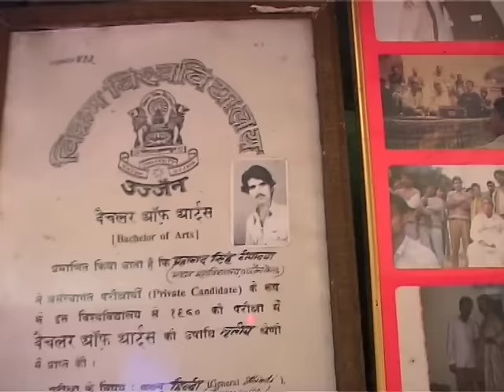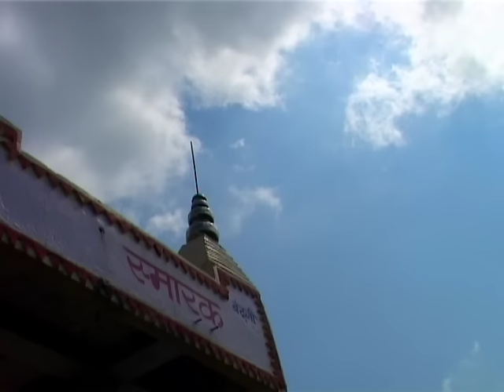'Bhaavnagari | City of Feelings'- Episode 5 of the film 'Chalo Hamara Des'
At the urging of a mystic we enter the ‘bhaavnagari’ – a ‘city of feelings’ where love and loss, freedom and attachment, life and death are held in a delicate embrace.

In this episode of the film Chalo Hamara Des, we venture behind the stage and arc lights, into the family space of renowned folk singer Prahlad Tipanya and find a deeply grounded wisdom in the persona of his wife – Shantiji. She speaks with moving honesty about her husband’s journey and also about her own life, struggles and the spiritual merit she has earned without moving beyond the four walls of her kitchen. She brings home with quiet grace the realisation that life’s greatest lessons can perhaps be learnt, right where we are, without traversing the globe in grandiloquent quests.

A school teacher by profession, Prahladji’s life took a deep and profound turn when he first heard the tambura – the five stringed folk instrument. That became the gateway for him into the world of Kabir, and since then he has been tirelessly sharing the power of Kabir with countless rural, urban and international audiences for over 3 decades.

The film Chalo Hamara Des (Come to My Country) is a journey in search of the des (country) invoked in the poetry of Kabir, and interweaves the stories of two people from two very different countries, Prahlad Tipanya and North American scholar Linda Hess. Where is Kabir’s country? The answer is elusive, as we journey through song and poem into these two lives, brought together in an unlikely friendship by the cross-cultural resonance of Kabir.

Chalo Hamara Des is one of 4 films on Kabir made by Shabnam Virmani, filmmaker, singer and director of the Kabir Project, located at the Srishti School of Art, Design & Technology in Bangalore, India.

Film Credits:
Camera & Direction: Shabnam Virmani
Direction & Production Support: Rumah Rasaque & Smriti Chanchani
Script & Editing: Shabnam Virmani & Rikhav Desai
Songs by: Prahlad Tipanya
Sound Recording: P M Satheesh & Rhzude David
Sound Mixing: Fireflys Post Sound, Mumbai
Research & Concept: Shabnam Virmani & Tara Kini
Advisors: Linda Hess, Ashok Vajpeyi, Vidya Rao, Purushottam Aggrawal
Translations: Shabnam Virmani & Linda Hess
Financial Support: Ford Foundation, New Delhi
Produced by: Srishti School of Art, Design & Technology, Bangalore
Collection: The Kabir Project
Year of Production: 2009

This is one of a series of uploads for Ajab Shahar, an upcoming webspace featuring songs, images and conversations around Bhakti, Sufi and Baul poetry from India and thereabouts, currently under construction by the Kabir Project team.